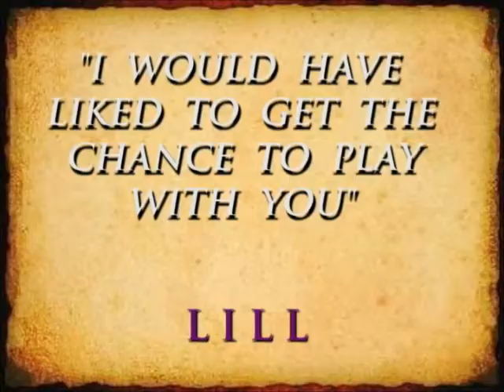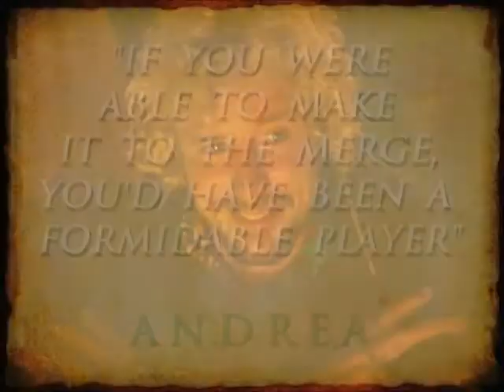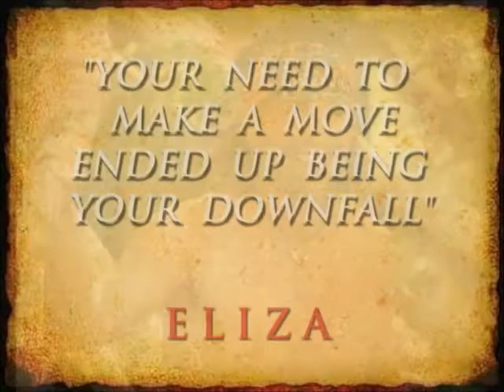FALLEN COMRADES - SURVIVOR: SCOTLAND